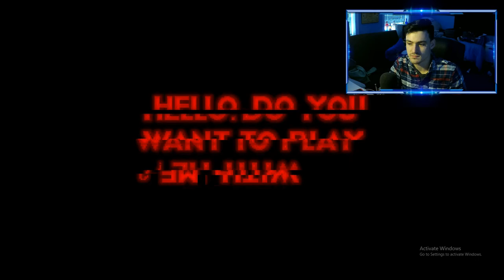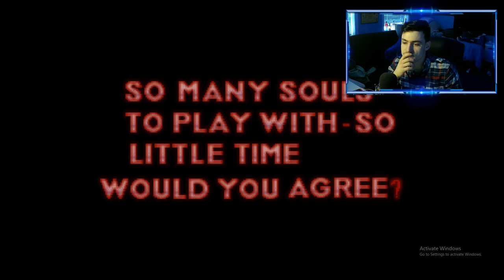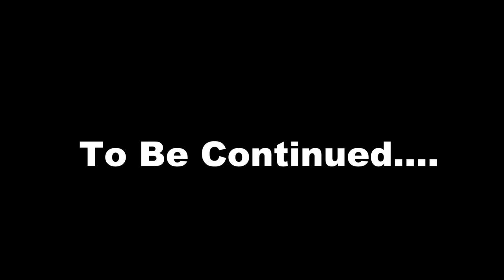Sonic.exe REMAKE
They actually made a sonic.exe remastered version!! and its DELICIOUS